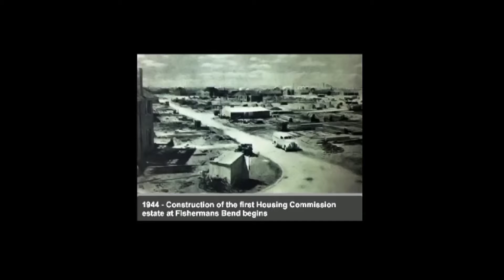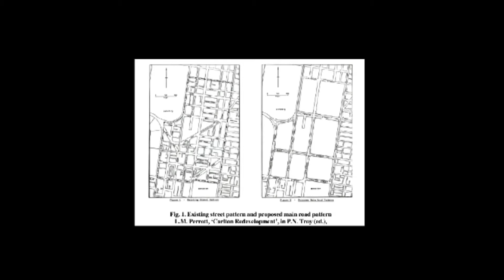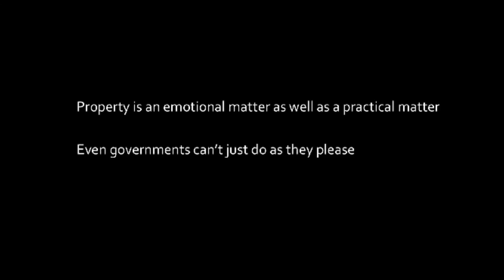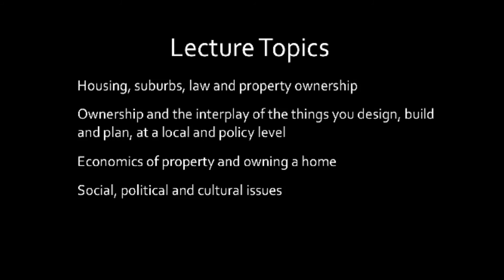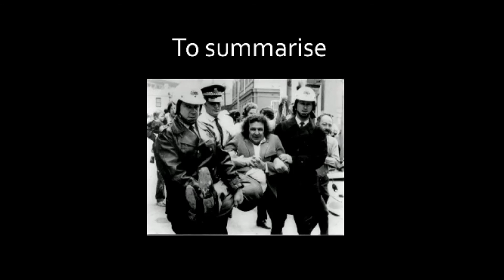Property Environments - Information Session Sem.1 (2016)